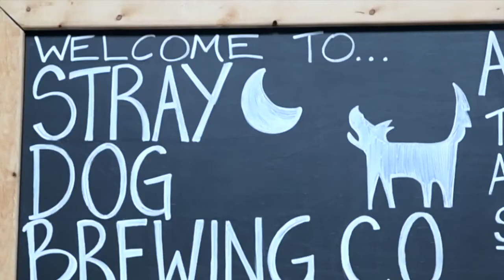stray dog tropical knock out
It was canning day and I went in with my camera and took some video for a beer that just got released.